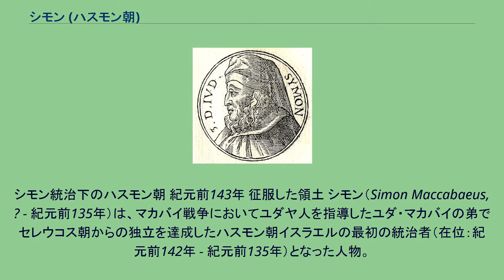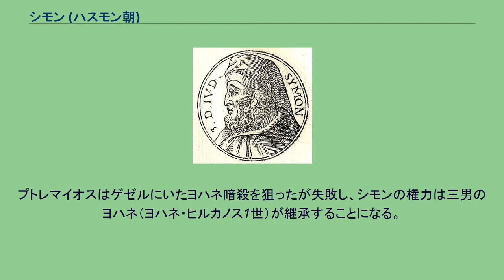シモン (ハスモン朝)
シモン、ギヨーム・ルイエの『プロンプトゥアリ・イコヌム・インシギオルム』より。
シモン統治下のハスモン朝 紀元前143年 征服した領土 シモン（Simon Maccabaeus, ? - 紀元前135年）は、マカバイ戦争においてユダヤ人を指導したユダ・マカバイの弟でセレウコス朝からの独立を達成したハスモン朝イスラエルの最初の統治者（在位：紀元前142年 - 紀元前135年）となった人物。
大祭司となる。
別名タシ（Thassi, 「指導者」などの意味）。
紀元前167年、シモンは父マタティアや兄ユダ・マカバイ、ヨナタンとともにセレウコス朝に対する蜂起に立ち上がる。
ユダ・マカバイの下で、ガリラヤのユダヤ人救出を行なった。
続く弟ヨナタンの治世下でもよく支え、ベテズルやヨッパを占領している。
ヨナタンがセレウコス朝の部将ディオドトス・トリュフォンに捕らえられると、シモンがユダヤ人のリーダーとなった（紀元前142年）。
ヨナタンは身代金を支払っても解放されず、処刑された。
シモンは遺体を引き取り、故郷モディンに葬った。
シモンは父母と兄弟のためピラミッドを建て、ギリシャ風の装飾を施した。
セレウコス朝は当時、王位を巡る内戦を展開しており、紀元前142年、君主デメトリオス2世ニカトルがユダヤ人の自治を認めたことで独立が達成され、指導者のシモンがそのままユダヤの統治者となり、公文書・契約書には「ユダヤ人の大祭司、将軍、指導者たるシモンの第一年、何月何日」と記されるようになった。
紀元前141年、シモンはゲゼル、エルサレムの要塞（アクラ）を攻略し、シリアの拠点は一掃された。
シモンが元老院へ使者を派遣したため、この独立政府は共和政ローマ、スパルタにおいて承認され、セレウコス朝からの独立が国際的にも認められる形になった。
使者ヌメニオスはローマからの書簡を持ち帰った。
紀元前140年、エルサレムにおいて布告が出され、青銅板に以下の決議が正式に記された。
ユダヤの大集会はシモンが指導者となり、信頼できる預言者が現れるまで指導者・大祭司の地位を務めることを認めるという内容である。
シモンと子孫は地位の世襲を認められ、ハスモン朝が成立した。
『マカバイ記』1によれば、祭司たちと民衆たちの全面的な賛同を得てハスモン朝の統治が始められたというが、これはあくまでハスモン朝側の意図が含まれた文書であることを勘案する必要があるだろう。
王権は主張せず、「民族指導者（エトナルケス）」の称号を用いている。
紀元前138年、シリア王にアンティオコス7世が即位すると、アテノビオスを派遣してユダヤの要塞の返還を求めた。
シモンは拒否したため、シリア側はケンデバイオス率いる軍を送り込み、ヤムニア周辺を荒らした。
シモンは息子ユダとヨハネ・ヒルカノス1世に命じて反撃し、勝利を収めた。
シモンの義理の息子プトレマイオス（アブボスの子）はエリコ総督に任じられていたが、野心家であり、支配を狙っていた。
紀元前135年、シモンは二人の息子マタティア、ユダとともに、プトレマイオスの宴会に参加した時に暗殺された。
プトレマイオスはゲゼルにいたヨハネ暗殺を狙ったが失敗し、シモンの権力は三男のヨハネ（ヨハネ・ヒルカノス1世）が継承することになる。
『マカバイ記』1の記述は、シモンの暗殺で終わっている。